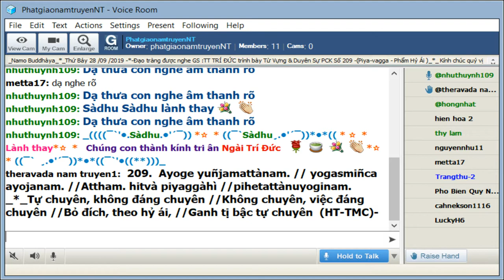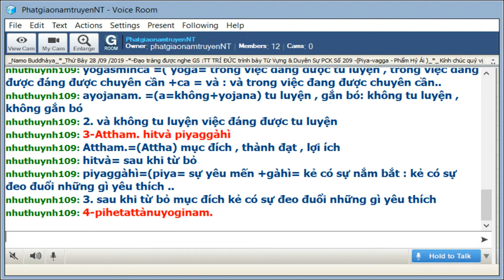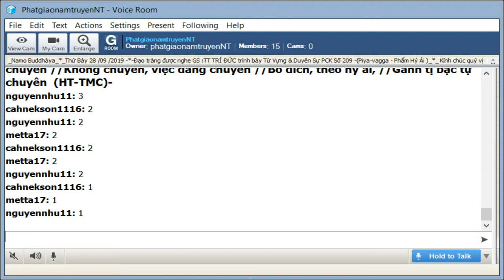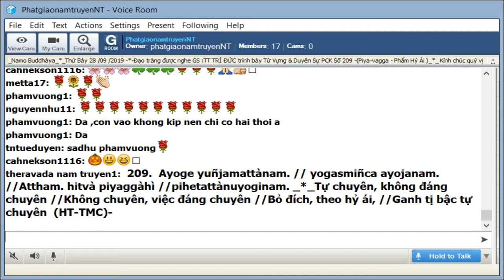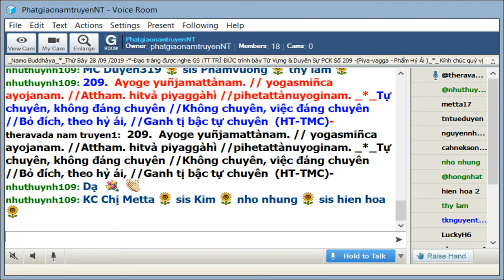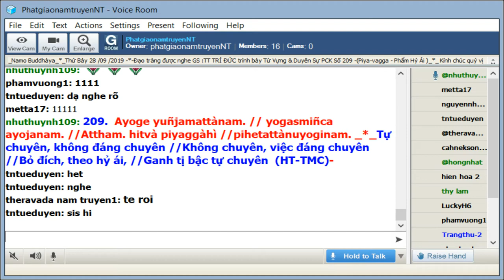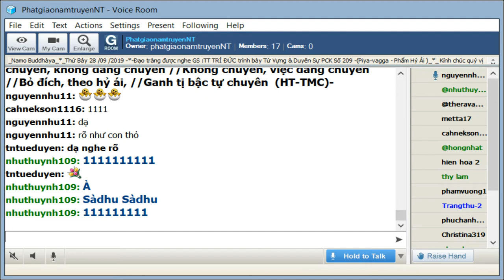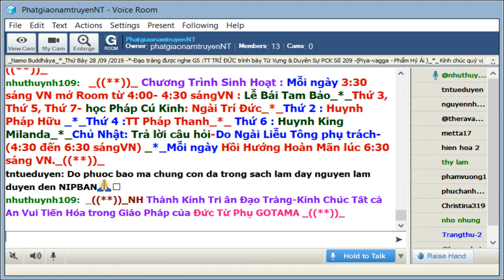28-09-2019_Room PhatgiaonamtruyenNT - Ngài Trí Đức giảng Pháp Cú Kinh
PhatgiaonamtruyenNT Thứ Bảy Sep 28-2019. Ngài Trí Đức giảng duyên sự Pháp Cú Kinh Số 209.